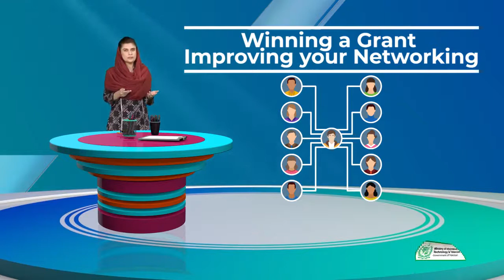Creative Writing in Urdu Hindi Digi Skills | Introduction to Forms Business Writing